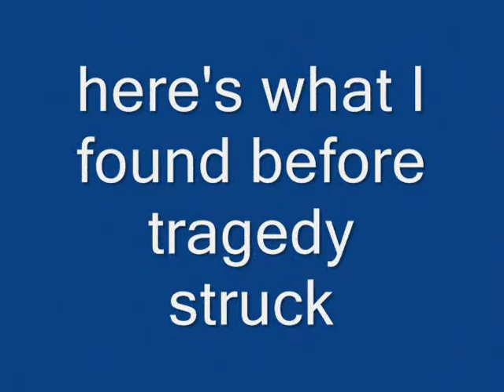31st hunt of 2014,I broke my detector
while metal detecting  in 3 feet deep water
I submerged my unit and all hell broke out
the detector started chattering like mad
over 6 hours later now and still doesnt work
ruined my treasure hunting monday